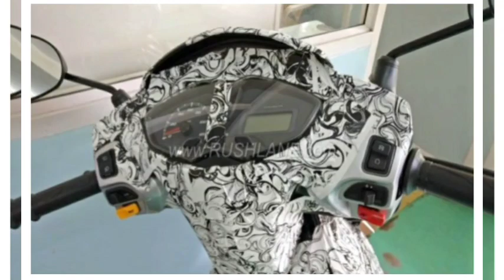New Tvs Jupiter 125 Fi Launch date Confirmed 🔥| 2021 tvs Jupiter 125 bs6|Price, features|new Jupite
New Tvs Jupiter 125 Fi Launch date Confirmed 🔥| 2021 tvs Jupiter 125 bs6|Price, features|new Jupiter
jupiter 125 launch date
jupiter 125 cc
jupiter 125 new model
jupiter 125 bs6 vs activa 125 bs6
jupiter 125 bs6 launch date in india
jupiter 125 bs6 review
jupiter 125 teaser
jupiter 125 bs6 mileage test
jupiter 125 bs6 2021
tvs jupiter 2021 new model
tvs jupiter 2021 new model tamil
tvs jupiter 2021 new model malayalam
tvs jupiter 2021 new model price
tvsjupiter 2021
tvs jupiter 2021 new model telugu
tvs jupiter 2021 new model mileage
tvs jupiter 2021 new model colours
tvs jupiter 2021 new model 125cc
tvs jupiter 2021 new model black
jupiter vs activa 6g
jupiter vs access 125
jupiter vs activa
jupiter vs ntorq
jupiter vs activa 6g race
jupiter vs activa 125
jupiter vs saturn
jupiter vs activa 6g mileage test
jupiter vs pleasure plus